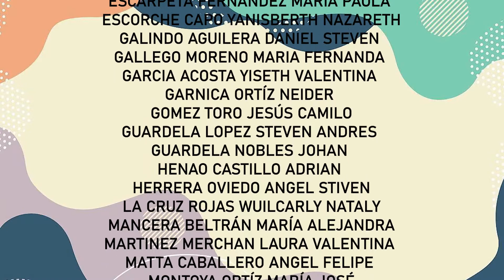Mosaico en Do - Arr. Mtro. Andrés López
Coro Aula 301 y selección cuartos - Colegio José María Carbonell